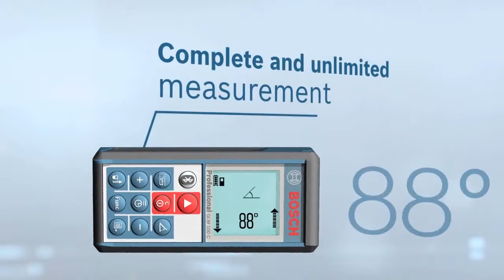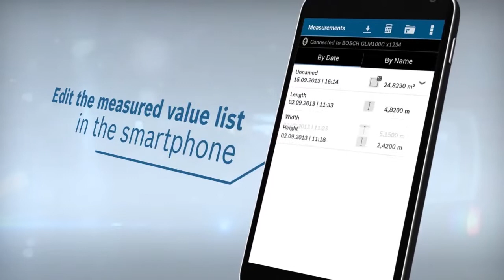Bosch GLM 100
TALISMANHire. to find a franchise near you.